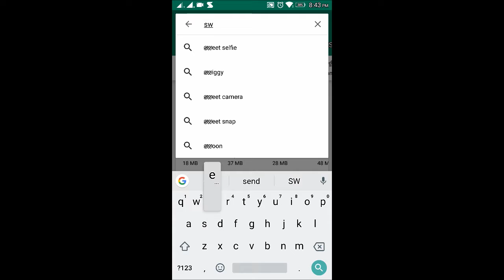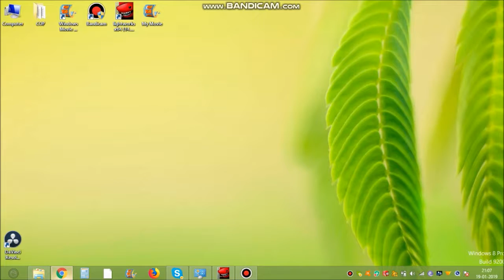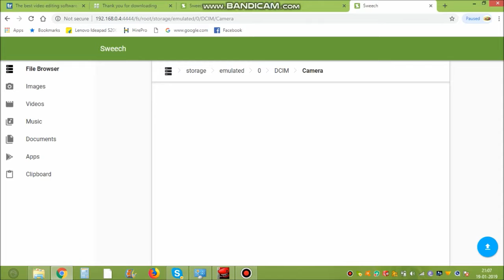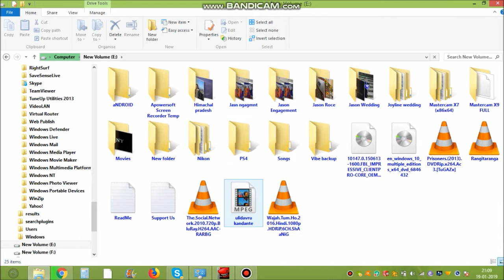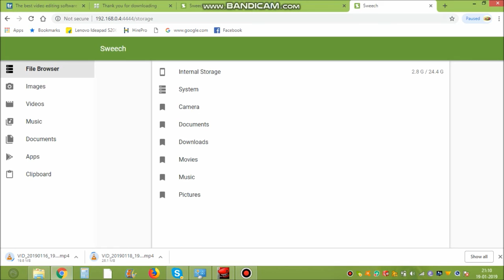How to transfer large files from phone to PC without cable/card